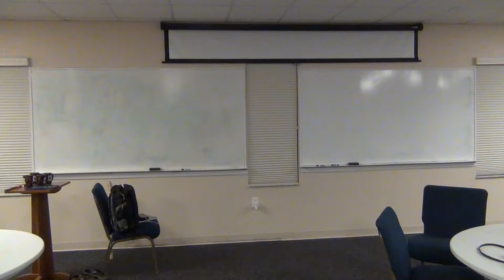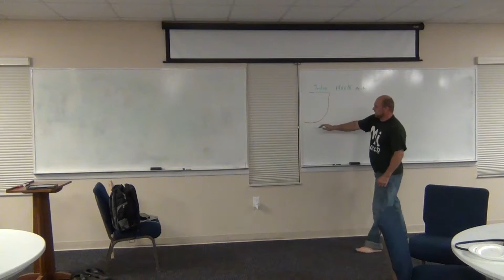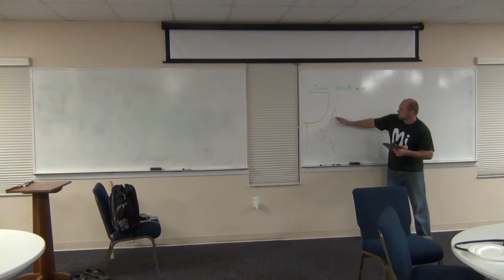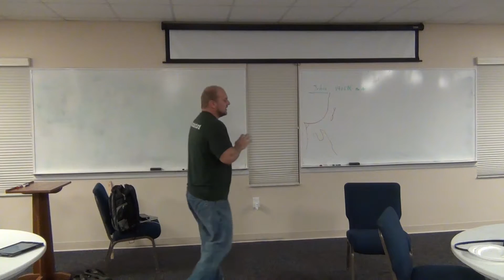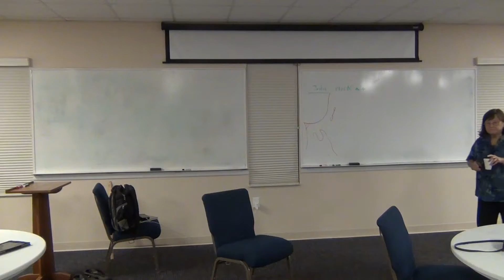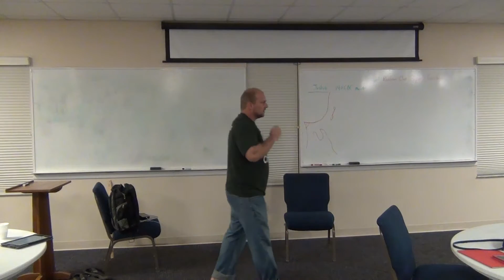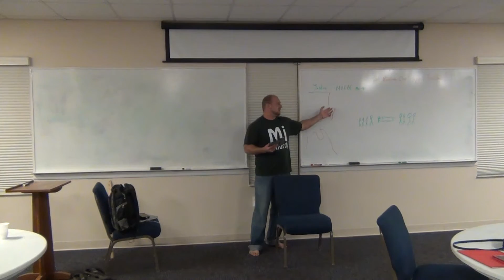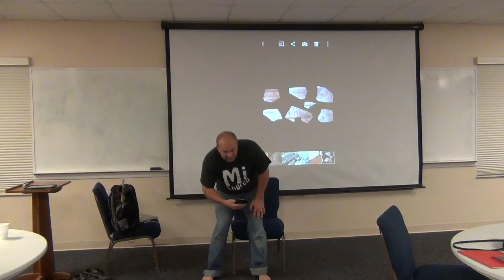Week 01 Joshua 1-6